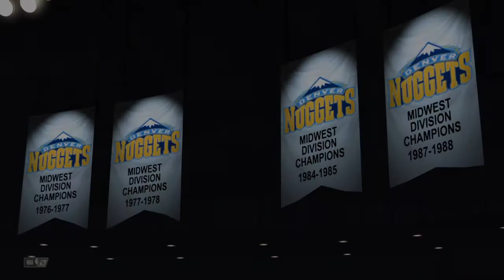Shaqtin' a Fool Hall of Famers